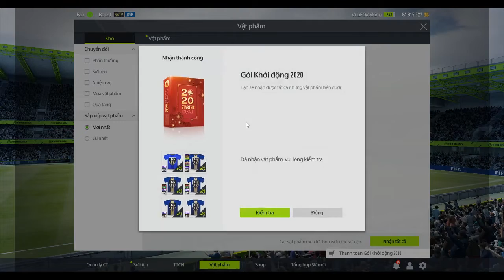Streamer ANH R7 Test Gói Khởi Động Có TOTY 20 FO4 Năm 2020.